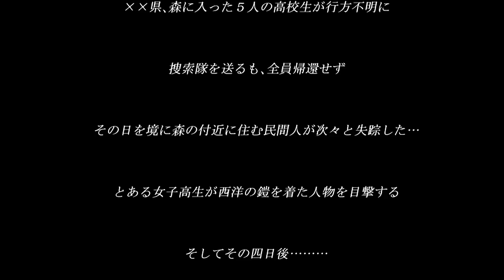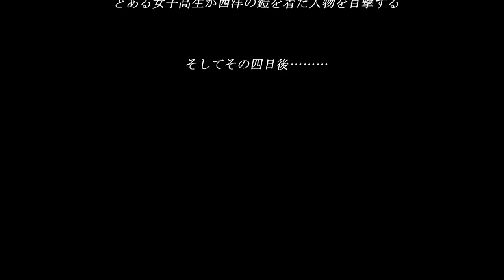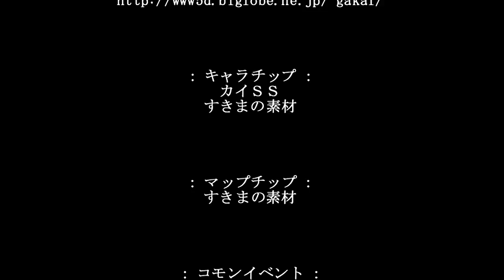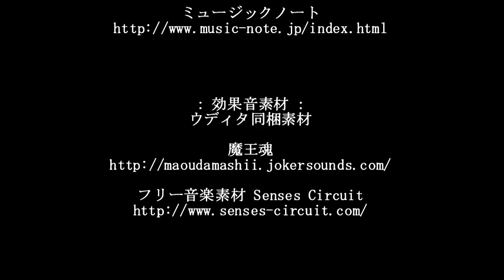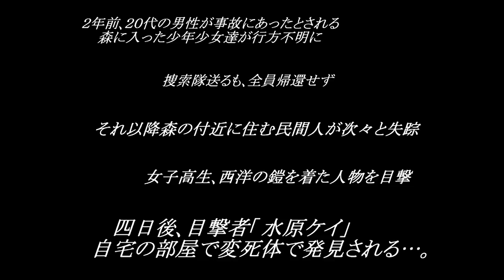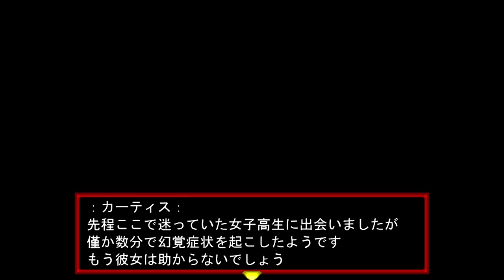史上最恐すぎる『赤鬼』との速すぎる鬼ごっこ -ホノボノ- 【実況】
ホノボノ＋アナザー　を実況プレイ